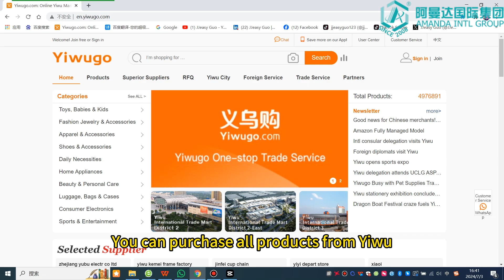Daily Necessities Kitchen Supplies Baking Supplies,WeChat/WhatsApp:008615306246783